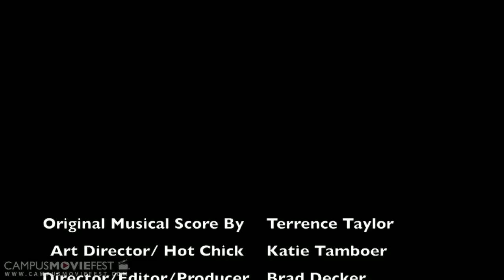Terrible Ivan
Created @ Arizona State University in 2009 as part of Campus MovieFest, the world's largest student film festival.

Created by Lil' Croissant at Arizona State University in 2009 as part of Campus MovieFest, the world's largest student film festival.

Terrible Ivan Cast & Crew :
Brad Decker - Captain
with
Anne-Lise Koyabe
Justin Kujawa
Terrence Taylor
Alec Mazzotti
Mark Kieser
Stephen Ruggeri
Katie Tamboer